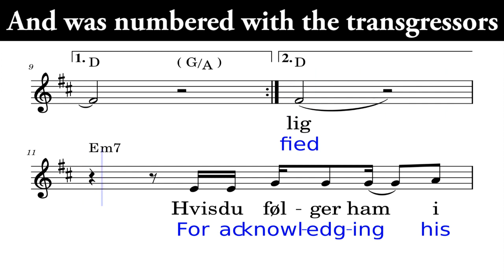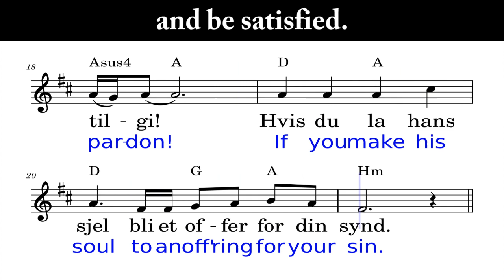13 SCORE piano If you make His soul as an offering for your sin